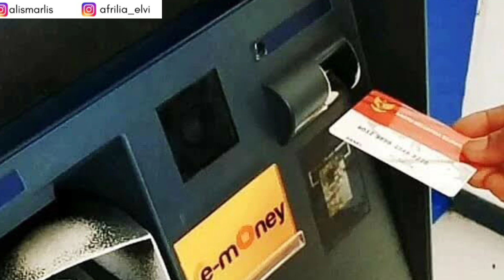MANTAP PAGI² UDAH MASUK SALDO Rp 975.000 MELALUI REKENING KKS MERAH PUTIH|| KAMU UDAH CEK HARI INI!!